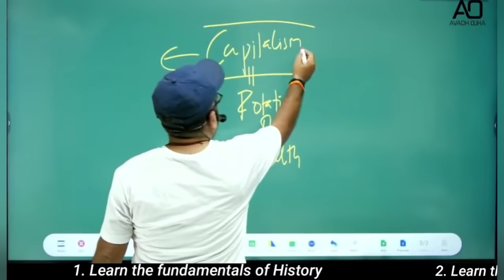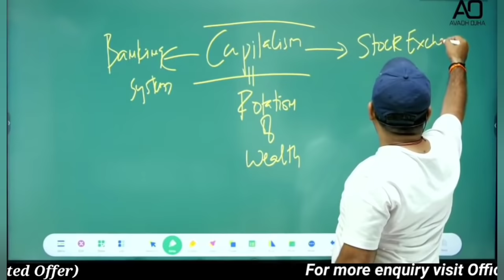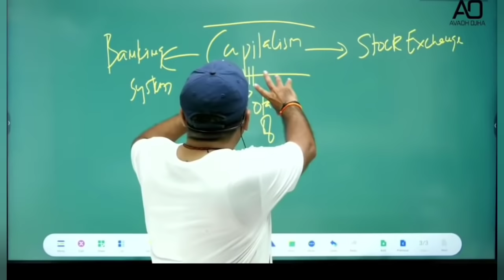Stock market | Banking system | Capitalism || Avadh Ojha Sir.